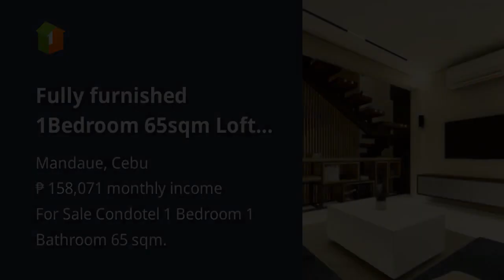Fully furnished 1Bedroom 65sqm Loft type Condo, Mandaue City, Cebu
Condominium/Apartment Type: Condotel
Number of Bedrooms: 1
Number of Bathrooms: 1
Unit Size in sqm: 65 sqm.